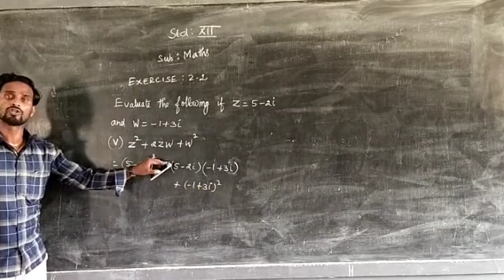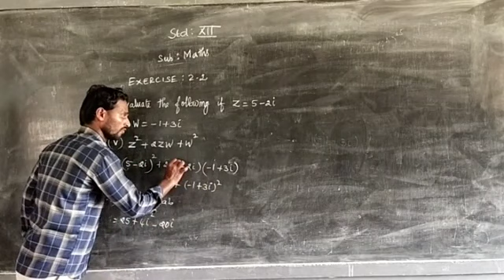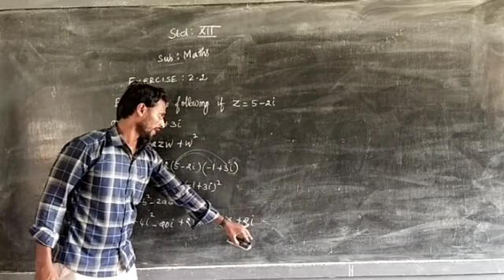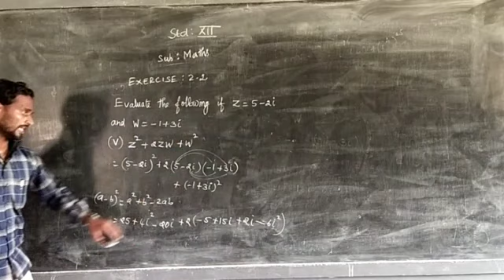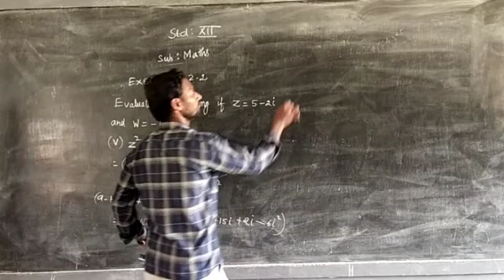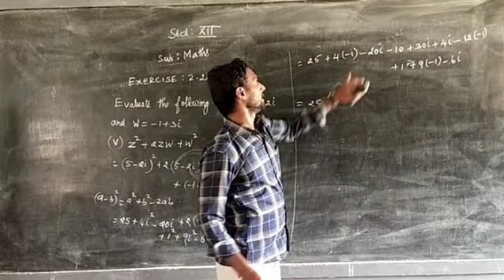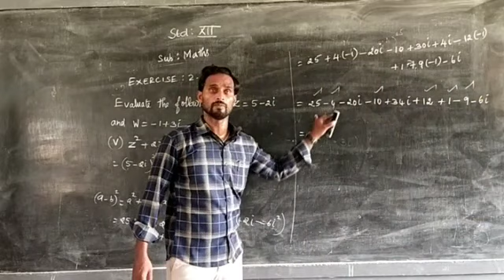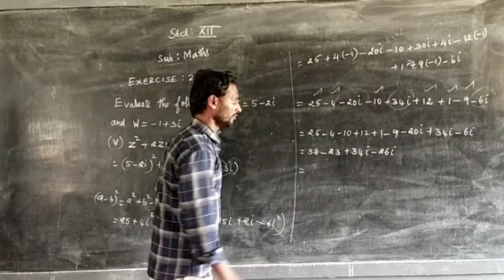Class 12:maths part 9